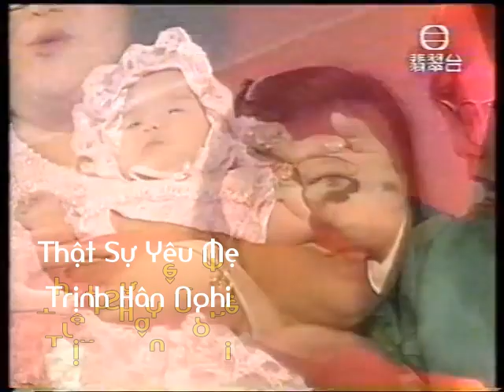[Vietsub] Thật Sự Yêu Mẹ / 真的愛妳 - Trịnh Hân Nghi (Joyce Cheng)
'' Chính là đôi mắt ấm áp biết bao của mẹ
Đã dạy con phải kiên cường bước đi trên con đường phía trước...''
_ Thật Sự Yêu Mẹ / 真的愛妳 - Trịnh Hân Nghi (Joyce Cheng) _
Trans: satordie
Subber: Lâm Thể Ny